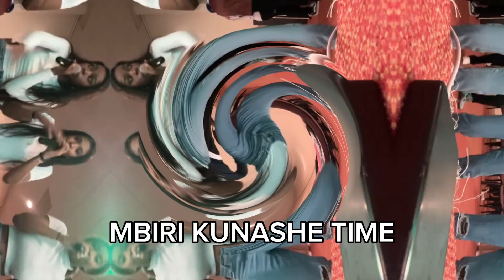VOT NEW WAVE BEHIND THE SCENES VLOG